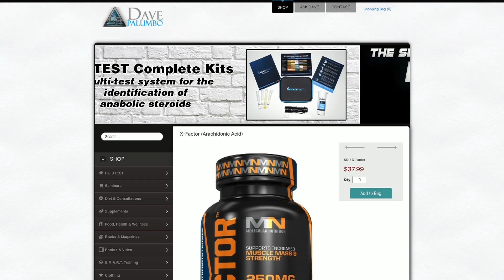BUILD MORE MUSCLE w/ X-FACTOR: Arachidonic Acid Supplement Review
Dave Palumbo reviews Molecular Nutrition's Arachidonic Acid supplement, X FACTOR.  Find out the science of how you can build muscle with this relatively unknown essentially fatty acid supplement.